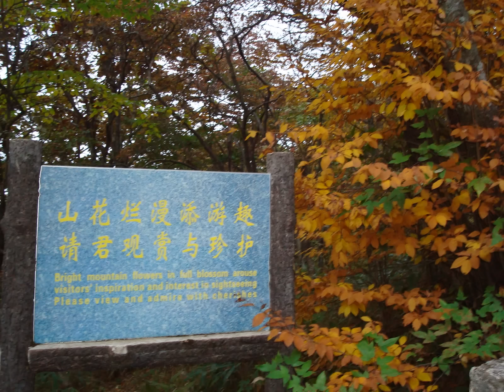Ro^`i Ta Cu~ng The^'- TT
These are pix which my mom took during her China Buddhist Pilgrimage trip 2008. The song "Ro^`i Ta Cu~ng The^" is played in the background. I sang and played the guitar in this song. This song is composed by tha^`y TVGPhiLong. She went to Po Tu San (Pho^? DDa` So+n) where Quan Su Yin appears and she went to Hoa(`ng So+n mountain which has lots of beautiful scenaries which are drawn a lot in tranh thu?y ma(.c. This song reminds us of how impermanent our life is. Like falling leaves, one day we'll leave our body and only spirit can be carried on. We must do cultivating work to nuture our spirit while we're alive and right after we die, we must know how to lead our spirits (and others spirits) to avoid bad path and follow good path. The ultimate goal is to help ourselves to get out of the circle of lives after lives (be born, die, and then reborn,etc.).